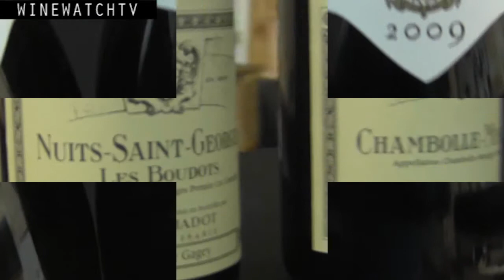2009 Burgundy Offering